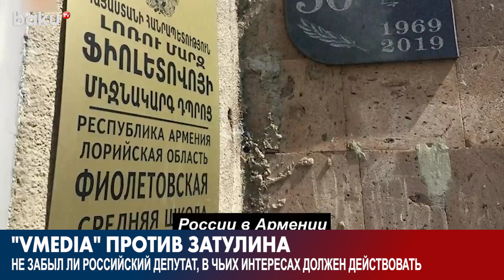"Vmedia" Против Затулина | Baku TV | RU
Не Забыл ли Российский Депутат, в Чьих Интересах Должен Действовать